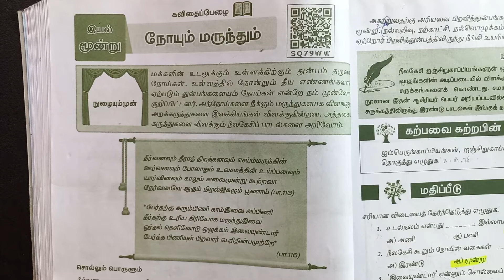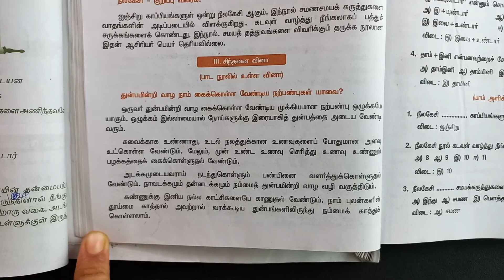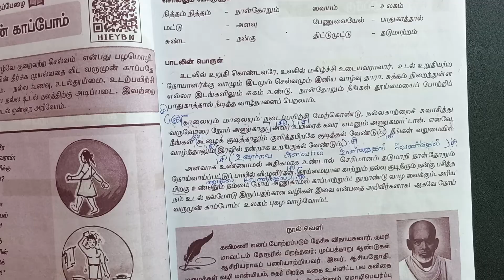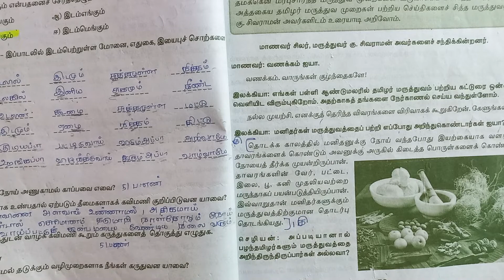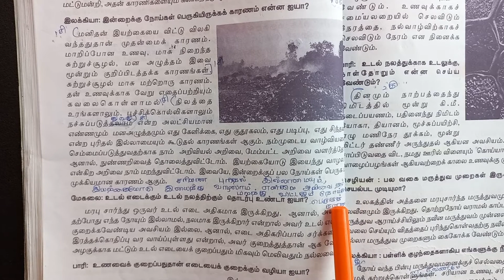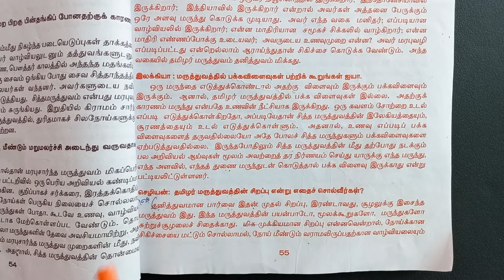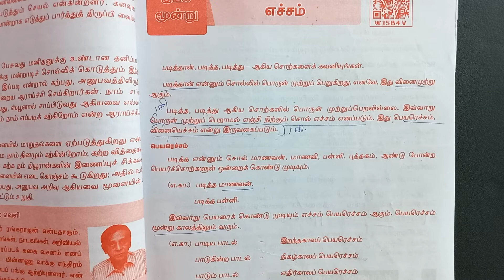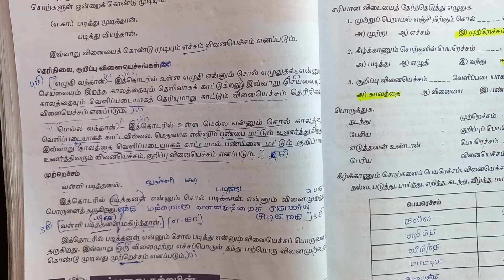8th Std - தமிழ் | இயல் 3 | அறிவியல் தொழில்நுட்பம் | Book Back Exercise 2 Mark 5 Mark